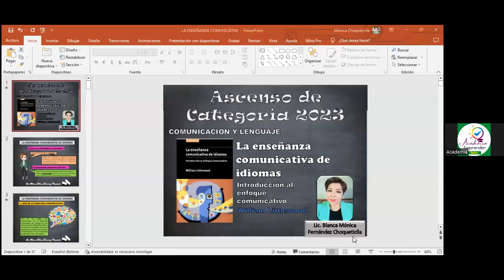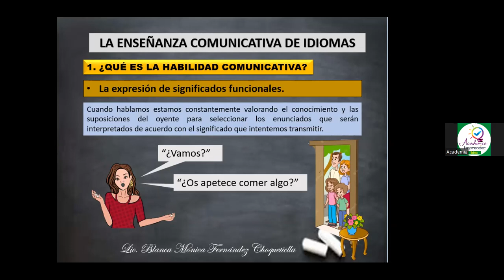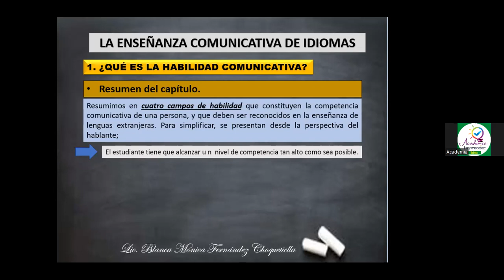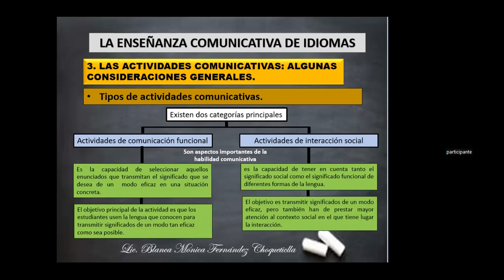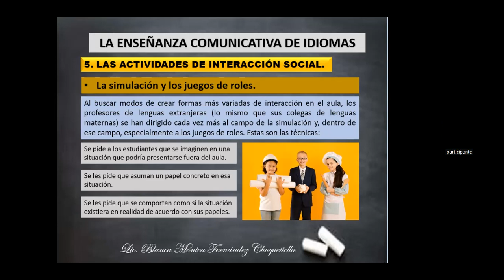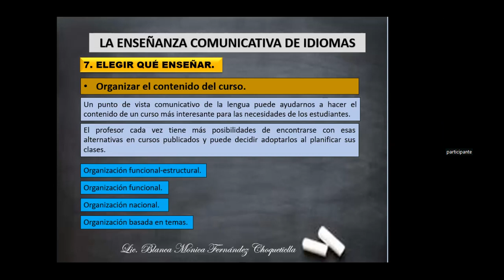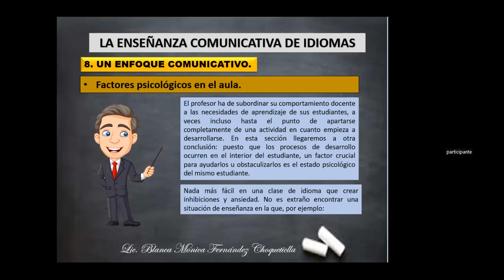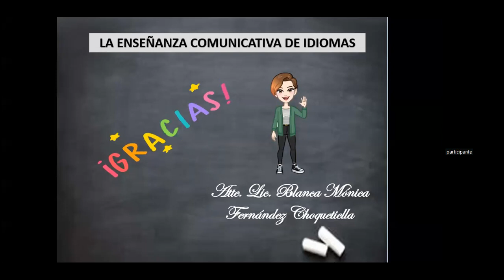Lenguaje 12 de julio